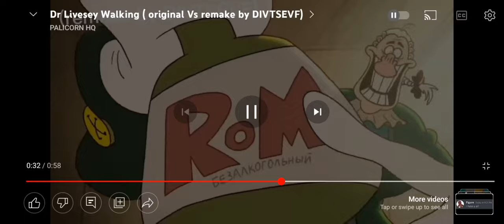Dr Livelsey walking meme remake